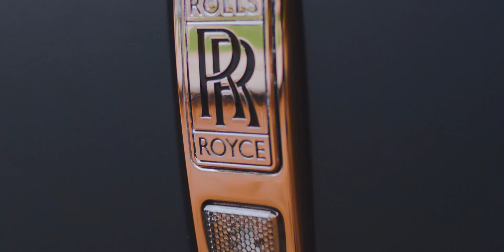Roadstarr Motorsports Rolls-Royce Wraith | BM13 | Savini Wheels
Rolling around on Black di Forza BM13 Savini Wheels like a boss in a Rolls-Royce Wraith dressed up by Roadstarr Motorsports.